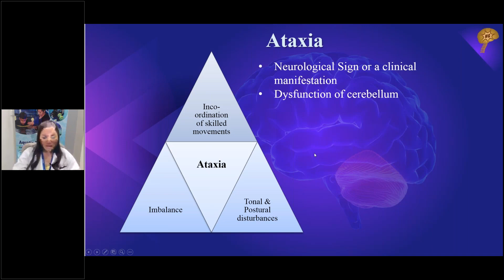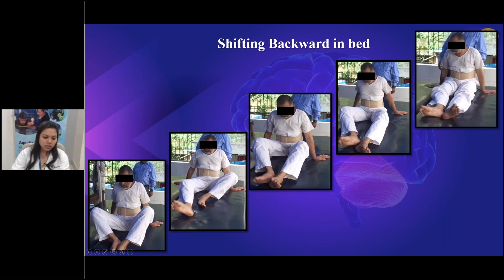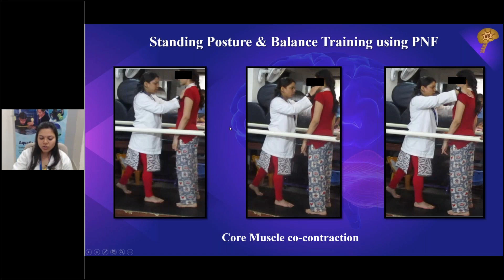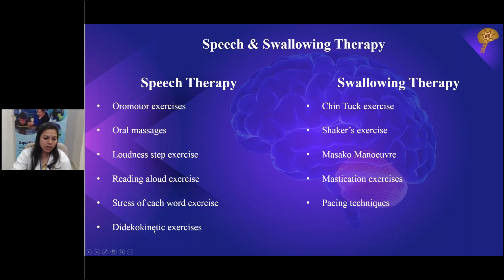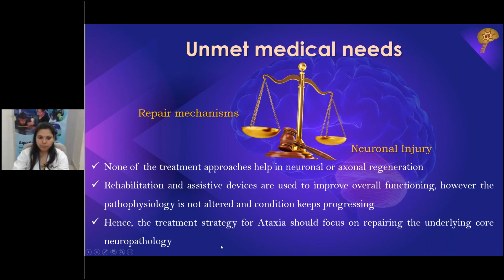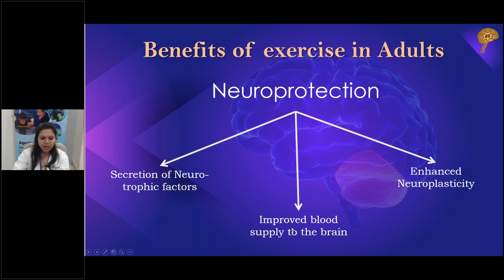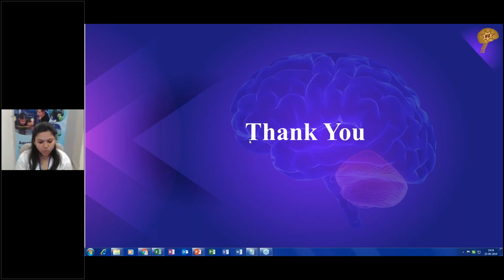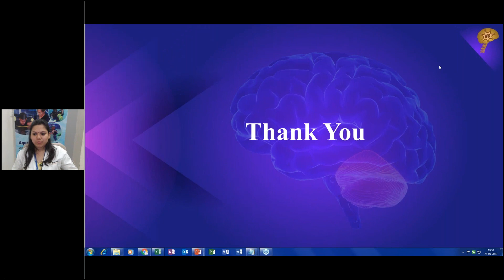Webinar on Cerebellar Ataxia Gaining Control through Land & Water Based Rehabilitation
Dr. Shruti R. Shirke (PT) is a Neurophysiotherapist & Aquatic therapy Specialist with Neurogen BSI who has tremendous experience working with patients of Ataxia & other conditions such as Muscular Dystrophy, Spinal cord injury & Stroke since 4years. She is a certified PNF practitioner (level 1,2,3a). She specializes in a  combination therapy that uses Land & Water- based exercise to obtain maximum functional outcome.